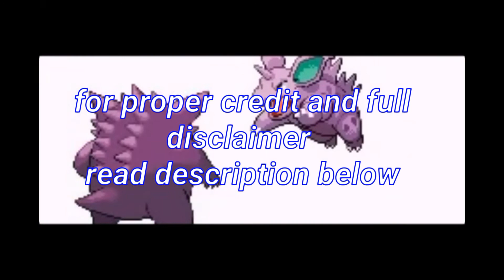Pokemon Happbi version episode 1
Pokemon happbi version is a non profit fanmade parody I own no rights to pokemon and all music is take from pokemon leaf green

Pokemon is owned by  Creatures inc, Game freak, and Nintendo

Please support the following release.

☆¤CREDIT¤☆

Happbi:
This channel

My sincerest thanks to anyone watching this. Im really sorry about the porrish quality and I promise to improve 100% for the next epsiode please note this is my first full fledged animation and I WILL improve and make things alot more fun to watch. On another note If you're looking for a start in voice acting small roles will always be open just text @happbi on instagram. Until next time thank you so much:3